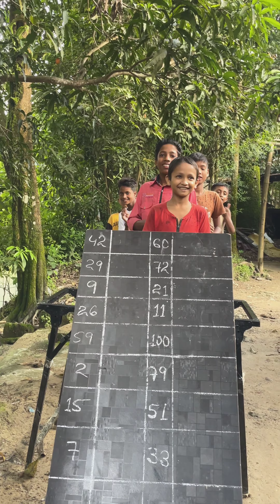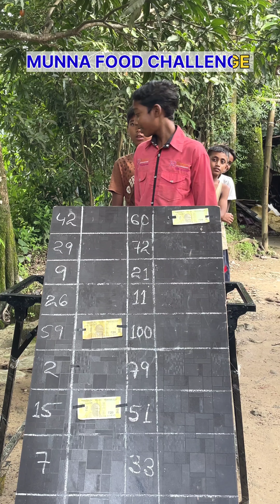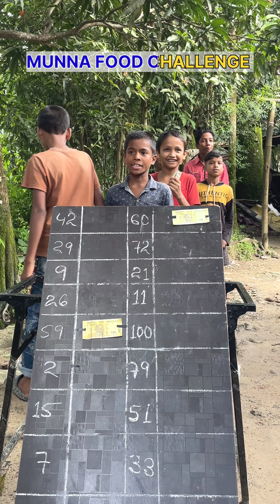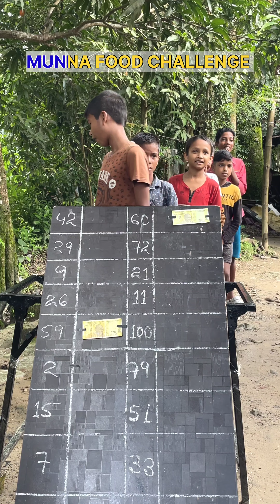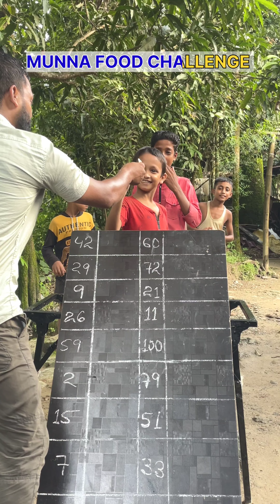Chandrayaan 3 soft landing উপলক্ষে ছোটদের মেধা যাচাই খেলা। আকর্ষণীয় পুরস্কার পেলেন M.F.Challenge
Chandrayaan 3 soft landing উপলক্ষে ছোটদের মেধা যাচাই খেলা। munna_food_challenge আকর্ষণীয় পুরস্কার পেলেন।